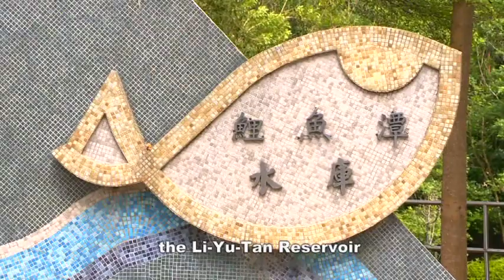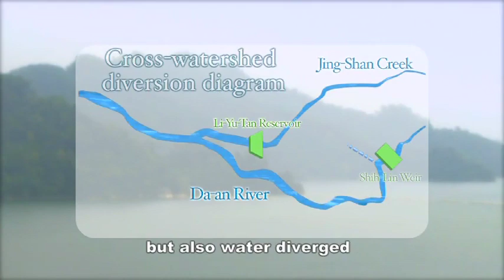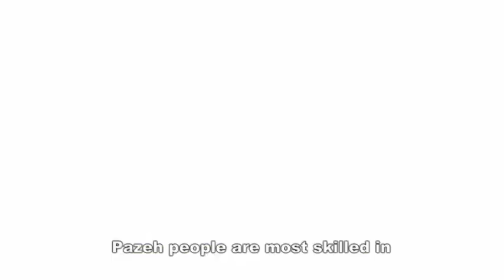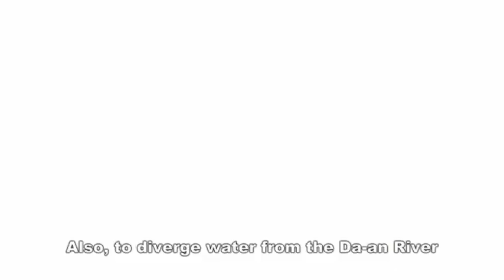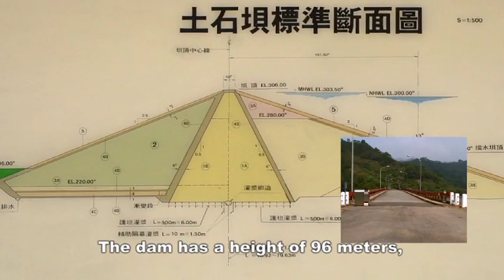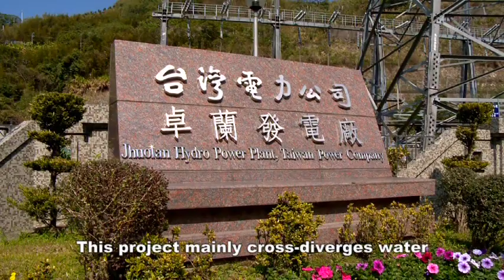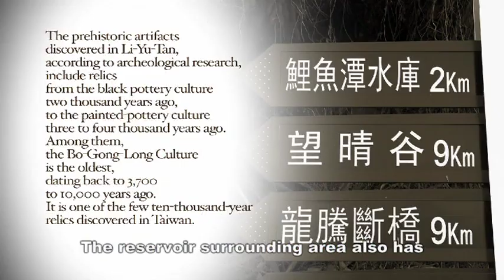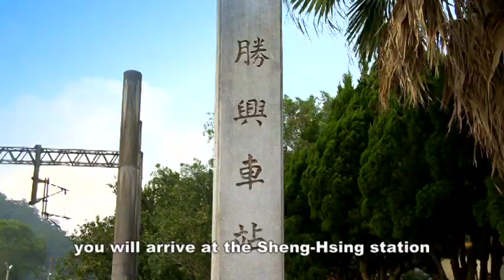Introduction of Li Yu Tan Reservoir